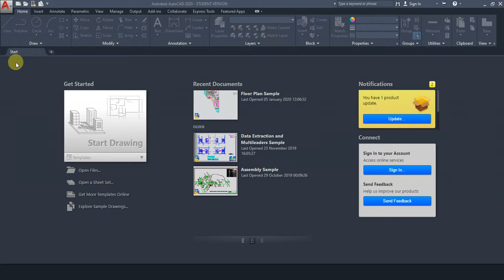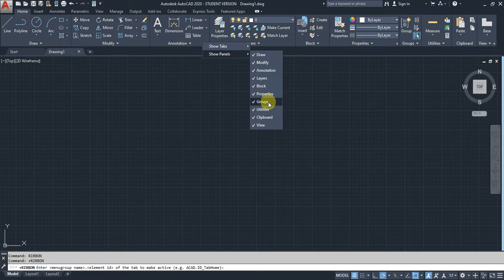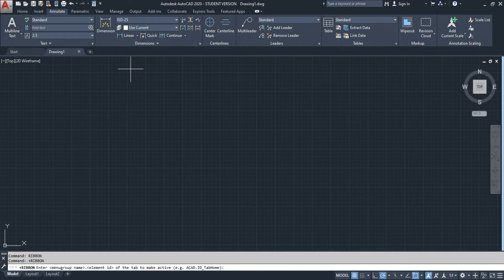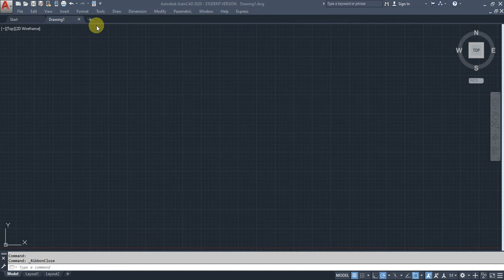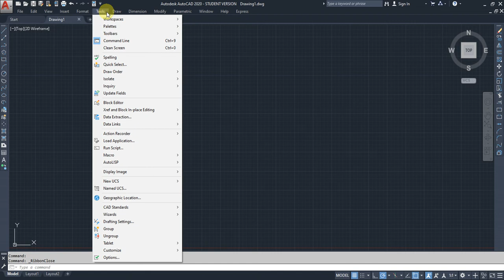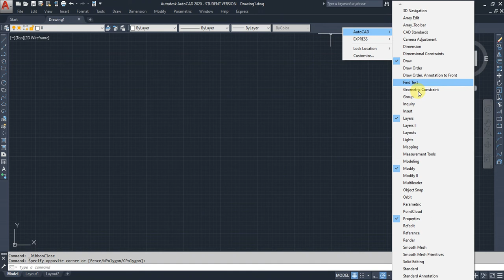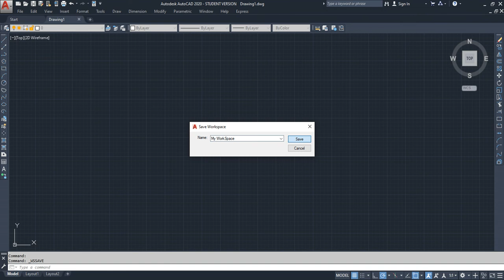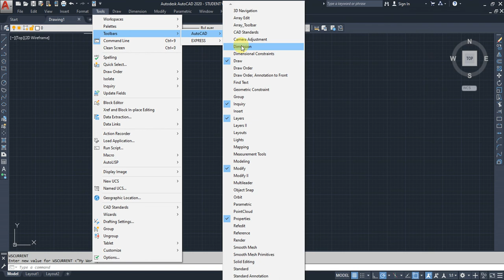AutoCAD Tutorial Tamil 03 : How To Create AutoCAD Classic Workspace | AutoCAD2020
Here You Learn AutoCAD 2020 Step By Step
autocad
autocad commands
autocad download
autocad student version
autocad drawing
autocad course
autocad design
autocad full form
autocad software download
autocad download free
autocad download free for pc
autocad definition
autocad download student version
autocad drawing pdf
autocad drawing 2d
autocad download with crack
autocad app
autocad architecture
autocad all commands
autocad app download
autocad activation code
autocad application
autocad autodesk
autocad alternative
autocad advantages
autocad basics
autocad blocks
autocad basics pdf
autocad book pdf
autocad book
autocad book pdf download for mechanical engineering
autocad basic questions
autocad electrical
autocad electrical download
autocad electrical drawings
autocad extension
autocad electrical symbols
autocad electrical course
autocad electrical tutorial
autocad electrical drawings pdf
autocad exam questions and answers pdf download
autocad education
autocad commands pdf
autocad classes near me
autocad commands with examples
autocad course fees
autocad course near me
autocad classes
autocad crack download
autocad centre near me
autocad 2019
autocad graphics card requirements
autocad graphics card
autocad guide pdf
autocad gis
autocad grid display
autocad guide
autocad gate design
autocad gui
autocad for mac
autocad file extension
autocad for windows 10
autocad function keys
autocad file to pdf
autocad interview questions
autocad institute
autocad institute near me
autocad introduction
autocad inventor
autocad installation
autocad isometric drawing
autocad institute in delhi
tutorial autocad
trueview autocad
tutorial autocad 3d
tutorial autocad pdf
tutorial autocad electrical
training autocad
trial autocad
the best laptop for autocad
the use of autocad
the basics of autocad
autocad higher version to lower version converter online free
autocad history
autocad house plans with dimensions pdf
autocad house plans with dimensions
autocad house plans
autocad hatch patterns
autocad house plans with dimensions dwg
autocad hatch patterns download
autocad hardware requirements
scale autocad
serial number autocad 2018
serial number autocad 2017
solidworks vs autocad
serial number autocad 2019
system requirements for autocad 2019
student autocad
software autocad
serial number autocad 2016
system requirements for autocad 2018
autocad jobs
autocad jobs in hyderabad
autocad jobs in bangalore
autocad jobs in chennai
autocad jobs in dubai
autocad jobs in pune
autocad jobs in mumbai
autocad job in delhi
autocad jobs near me
autocad job for fresher
autocad latest version
autocad login
autocad license price
autocad lt
autocad learning
autocad lt 2020
autocad license
autocad logo
autocad lt means
autocad license cost
autocad keyboard shortcuts
autocad keys